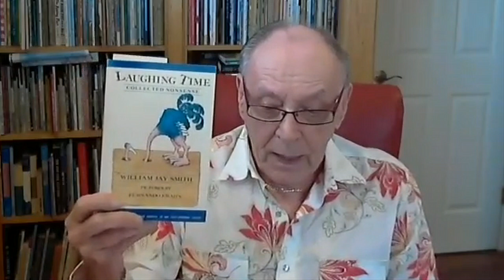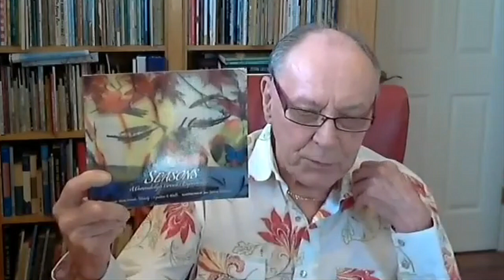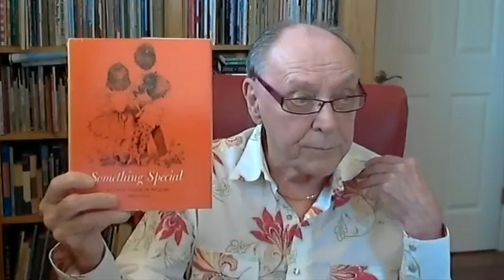History of American Children's Poets 4: the 1950s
Lee Bennett Hopkins leads a series detailing the chronology of American children's poets in the 20th century. With Renée LaTulippe of No Water River.